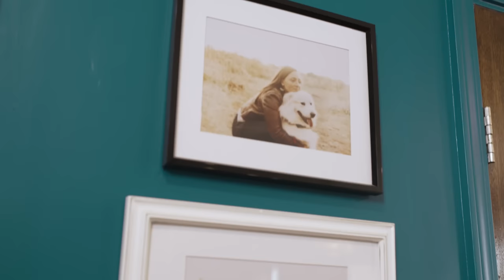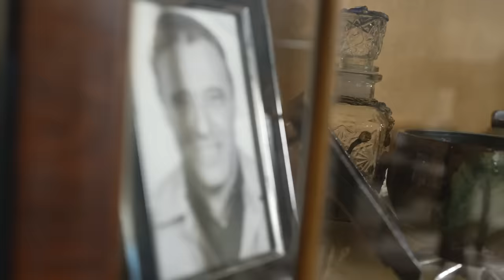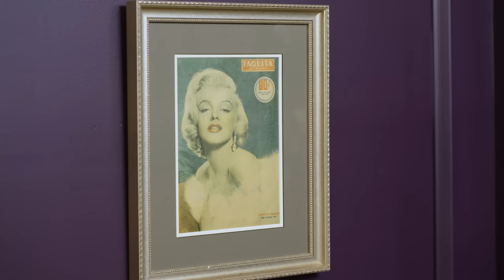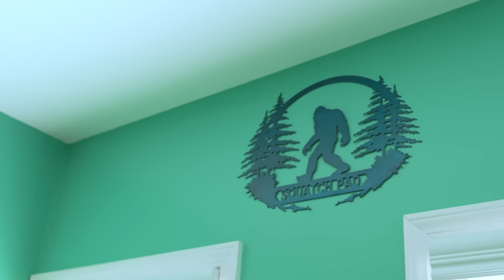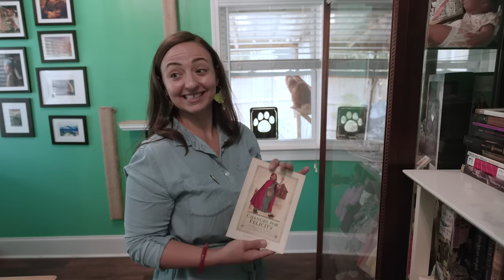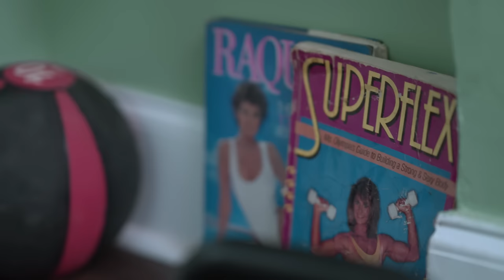Tour This Cat-Friendly, Fully Customized Bungalow in Atlanta, GA! | Home Tour | HGTV Handmade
Take a tour of Aria Fiore's fully customized Atlanta bungalow featuring bold and beautiful colors with a feminine and feline-friendly twist! From plants in every room to a creative "kitty city," this space is designed to reflect Aria's unique personality. 🥰

About HGTV Handmade:
Welcome to HGTV Handmade, a crafting and DIY collab channel with new projects every week.